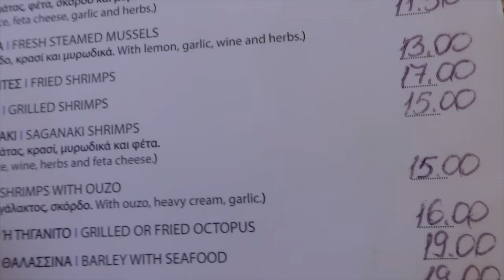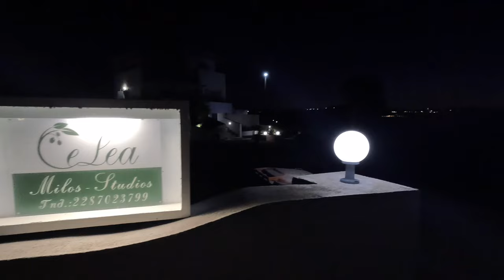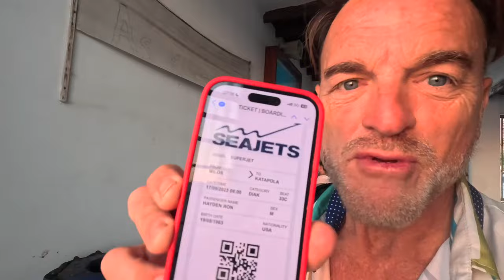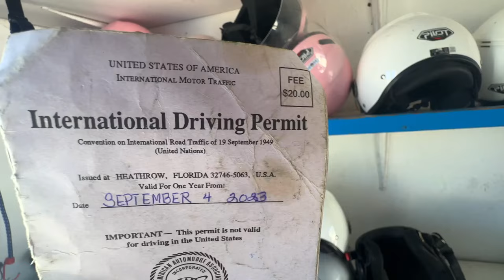HELLO AMORGOS - Feeding Strays & Donkey Rescue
HELLO AMORGOS - Feeding Strays & Donkey Rescue | hellomynameistony

"Join me on a heartwarming journey from Milos to Amorgos, where I explore familiar places with a twist of compassion. Upon arrival, I load up my four-wheeler with cat and dog food to feed strays and visit the donkey rescue reserve, sharing moments of care and connection. As we wrap up this video, I invite you to be a part of this journey by making a difference in these animals' lives. supporting their mission to provide food, shelter, and care for vulnerable animals. Your contribution can change lives. Together, let's make this world a better place for all beings.

✔ DVINE Missing This
✔ ARTHUR BENSON Shy Infatuation
✔ EVER SO BLUE Demure

■ Iphone 14pro